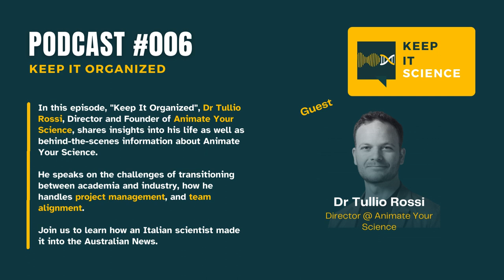#006 Keep it organized - Dr Tullio Rossi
In this episode, "Keep It Organized", Dr Tullio Rossi, Director and Co-founder of Animate Your Science, shares insights into his life as well as behind-the-scenes information about Animate Your Science.

He speaks on the challenges of transitioning between academia and industry, how he handles project management, and team alignment.

Join us to learn how an Italian scientist made it into the Australian News.